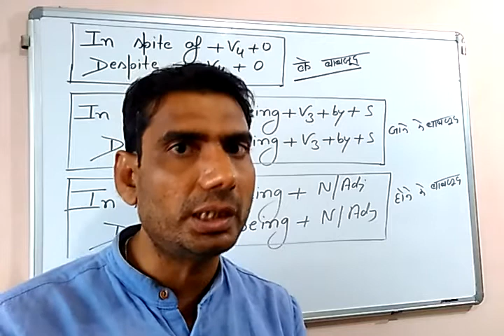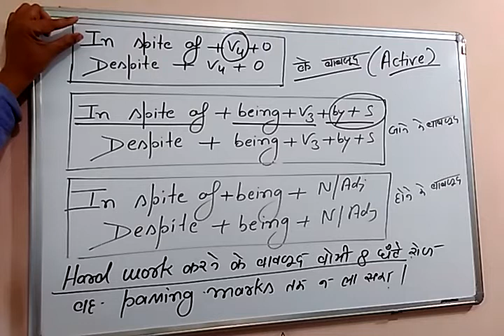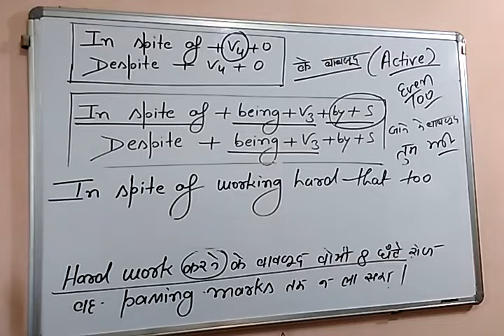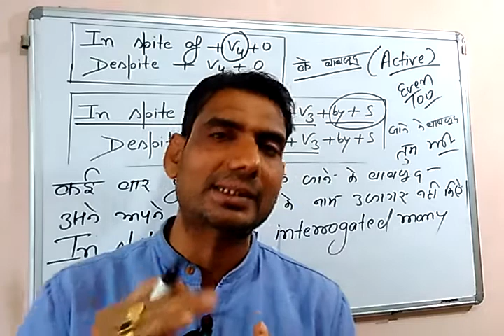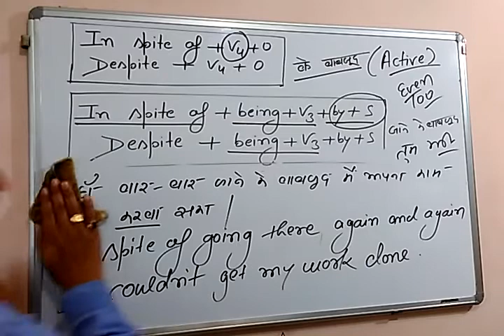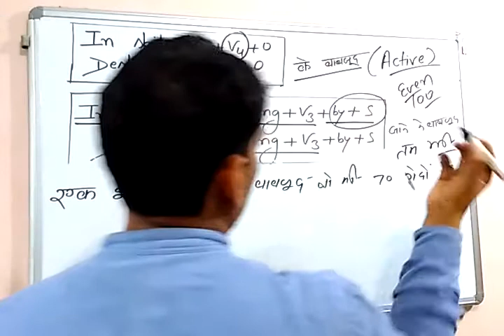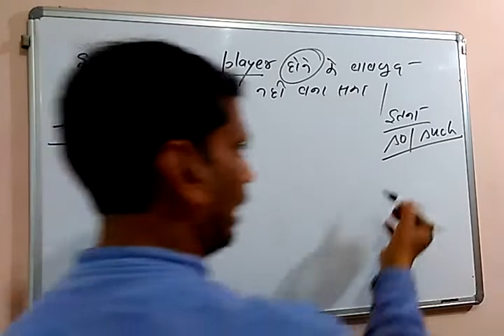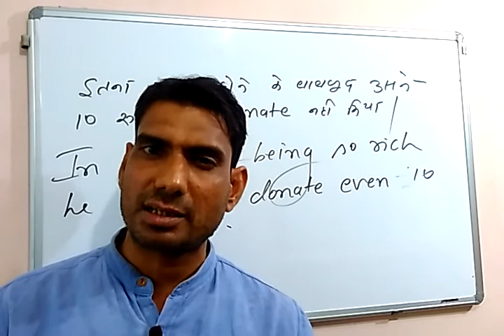#15 English speaking for beginners in Hindi by G.P.DIXIT